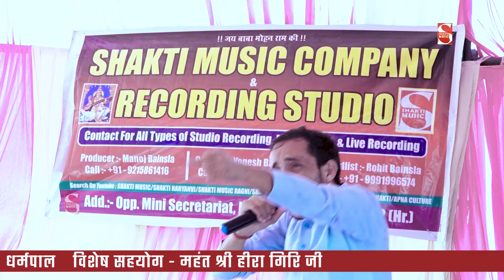बाबा और बलराम ने नारनौल रागनी कॉम्पटिशन मे सब कलाकारों को पछाड़ा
Video credits :

Title  :- Tajipur Gada Narnaul Ragni competition
Song:- Main Bhajan karu Aur Guru Ki Seva
Singer :- Heera Giri Maharaj & Balram Bainsla
Lyrics :-
Music Director :-